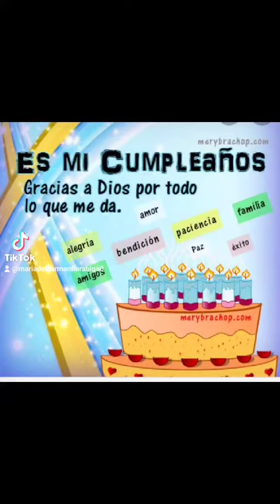cumple 2021 de Mamá Florencia Abigail Huaranca Cuba